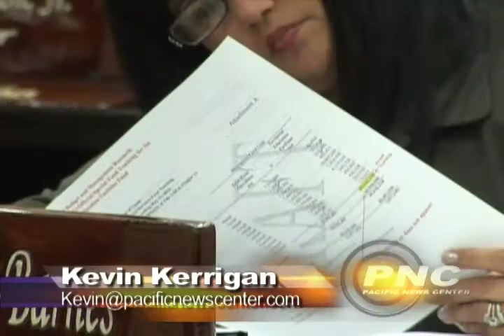KLITZKIE PAY desktop